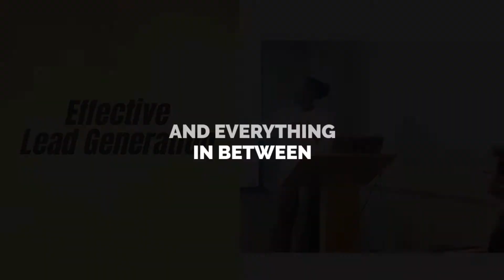How to be CONFIDENT on CAMERA & OVERCOME FEAR FOR GOOD as a Christian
// HOW TO BE CONFIDENT ON CAMERA AND OVERCOME FEAR FOR GOOD AS A CHRISTIAN

In this video I share 9 tips on how to be confident on camera especially for your business and as a Christian business owner.

You may feel God has called you into business and one of the best ways to get seen is to be on video as this gets exposure on every social media platform.

I touch on general principles but also godly principles that have me overcome fear on speaking in public and I hope this helps you too.

// B U K I

Hi, my name is Buki and I'm a full time entrepreneur who loves God and loves business.
I am very excited for you to join me as I share principles on business growth, wealth creation and abundant living from a biblical perspective.

I started my business journey in property and as much as I love it as a wealth creation tool, I realized not too long ago that I love marketing much more.

 I run a facebook ads marketing agency and also love to help small to medium size business owners find their route to success online using simple clear strategies amidst the busyness and clutter on the internet.

As a christian business owner,  I love to share both business and faith principles together and demonstrate why it’s so important NOT to separate the two. I look forward to sharing my experiences.

So let’s connect and ride this journey together.